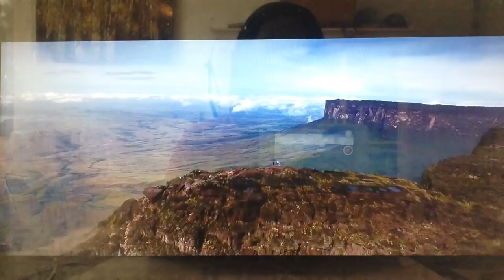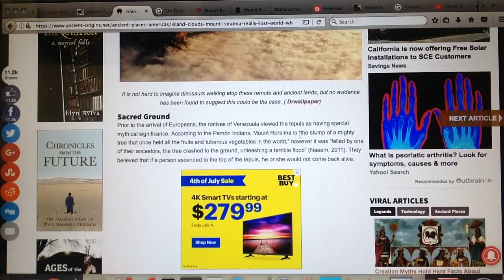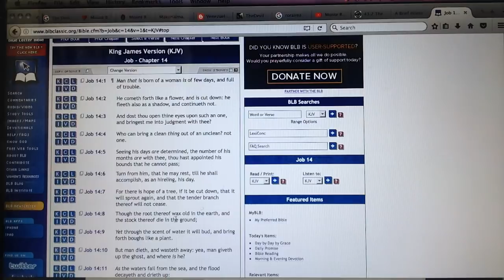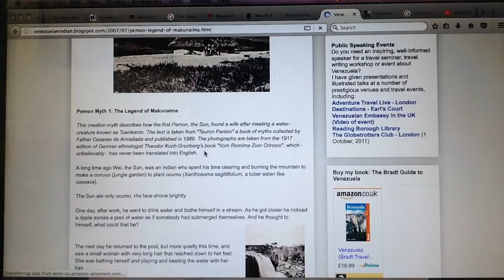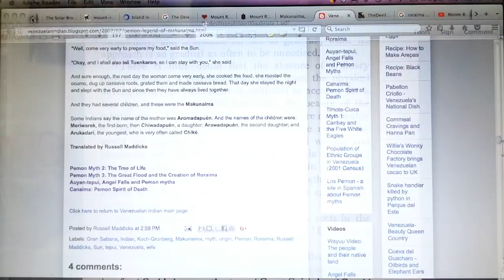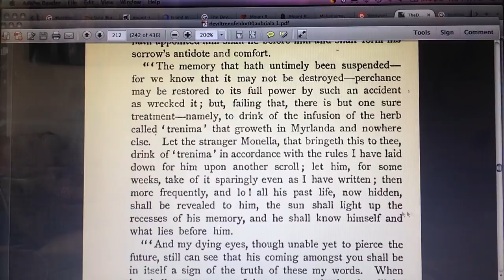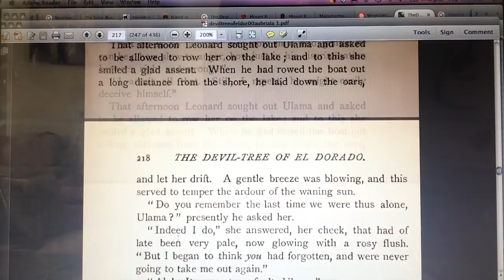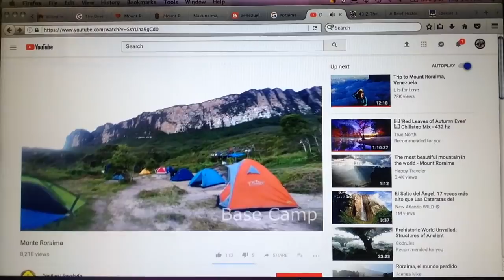khandrop 2018 | Roraima: Mighty Tree Stump of Eden | Devil Tree of El Dorado Part 3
Download our new "432thedrop" streaming App available now:
iPhone (iTunes):